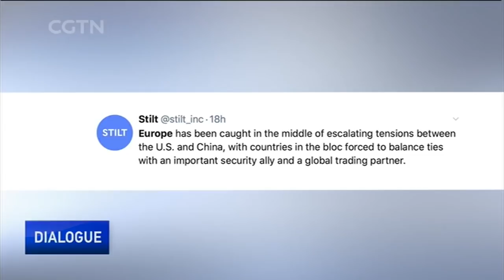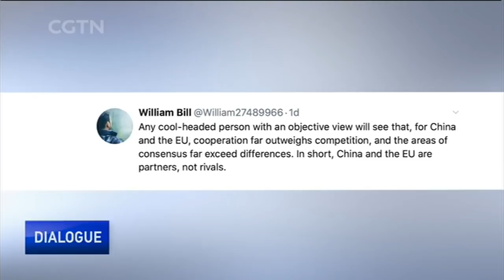What will strategic ties be like in the post-pandemic era?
China's foreign minister, Wang Yi, is in Europe to refresh and reaffirm ties with a number of countries. At the same time, he's providing a contrast to EU partners by opposing the "cold war mentality" being promoted by the current U.S. administration. So what's the state of relations between China and the EU? How do the Europeans view current China-U.S. tensions? And what will strategic ties be like in the post-pandemic era?